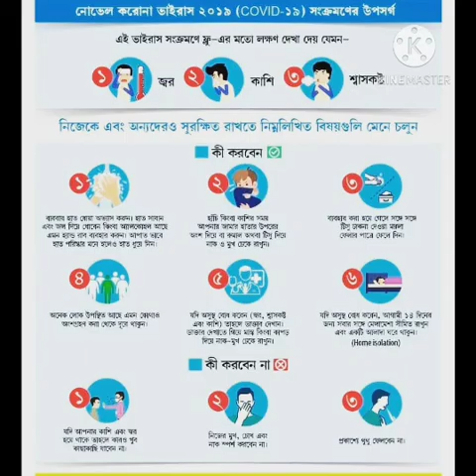TANMOY CHANNEL X-529.হাসির গল্প- হাঁস নিয়ে হইচই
কিশোর ভারতী প্রাক শারদীয়া 1427
হাসির গল্প প্রতিযোগিতায় মনোনীত
চিরঞ্জিত সাহার লেখা- হাঁস নিয়ে হইচই